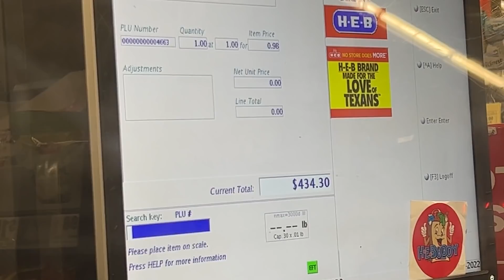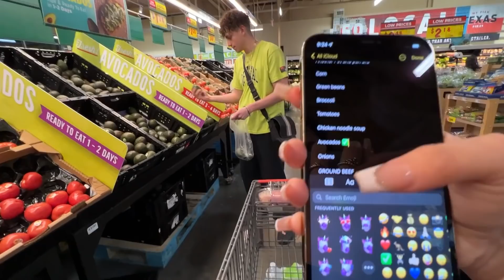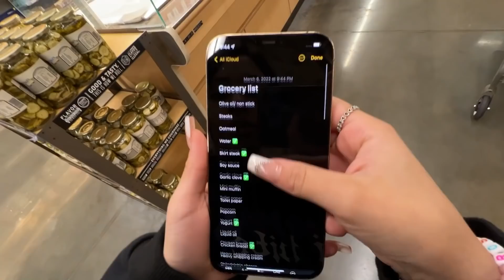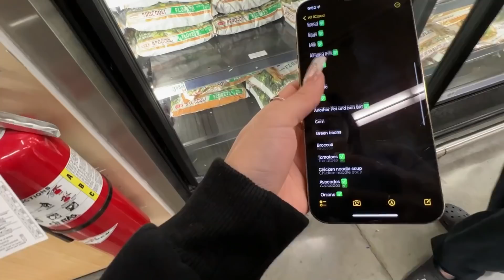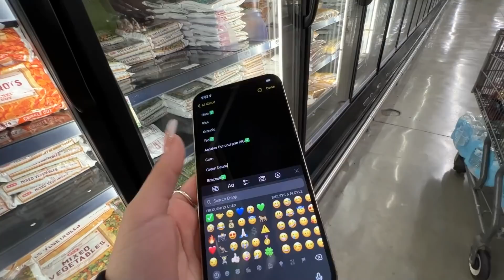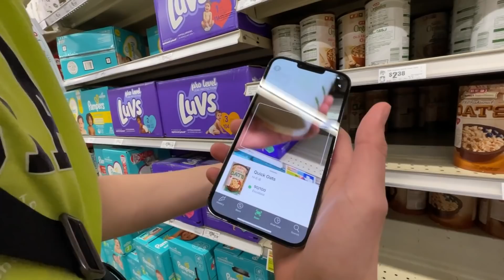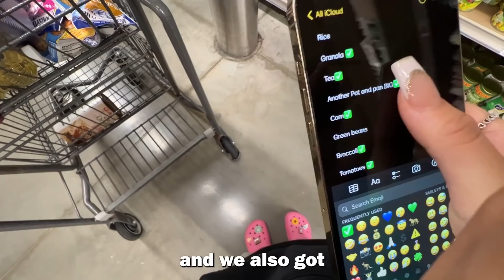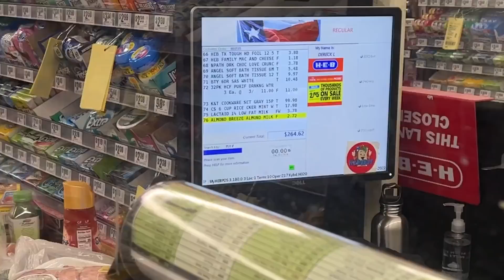I SPENT $501.25 ON GROCERY SHOPPING 🛒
in this video me and rosa went on a grocery shopping spree and spent $500 on groceries ...